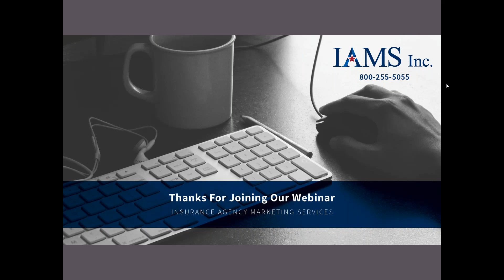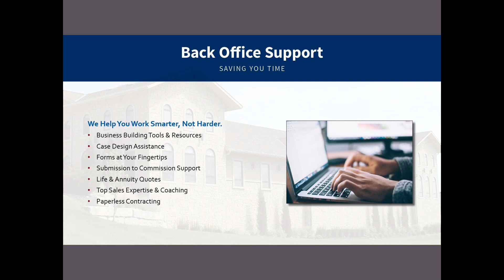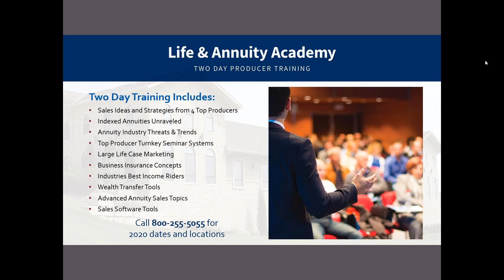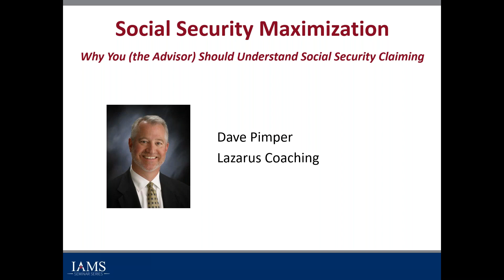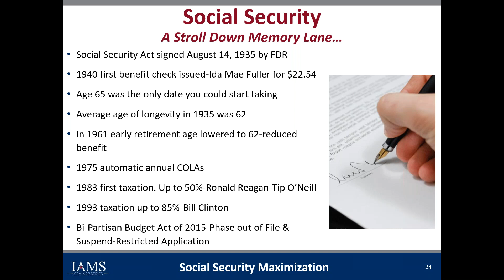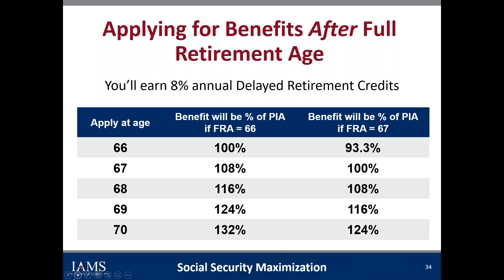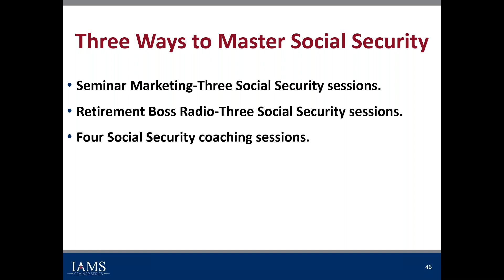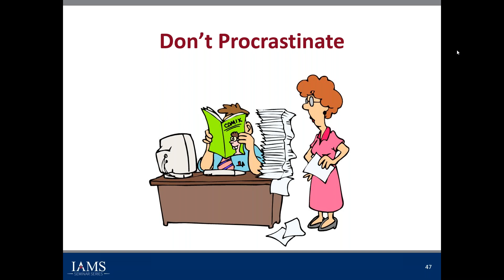Social Security Claiming Guide